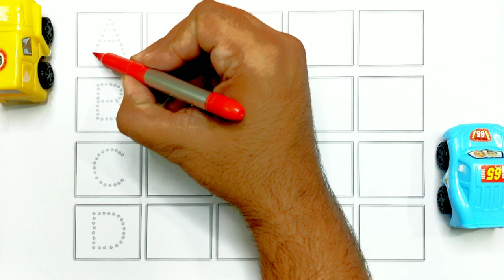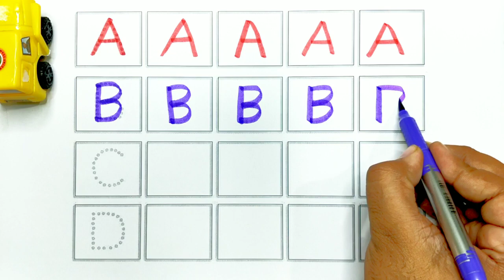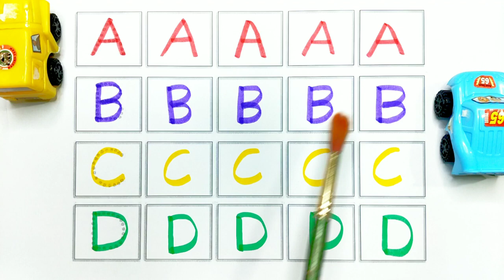Learn ABCD English Alphabets | a for apple b for ball | Dotted ABC tracing | ABC Shapes with Naksh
In this video you will learn ABCD English Alphabets | a for apple b for ball | Dotted ABC tracing | ABC Shapes with Naksh

This video is based on your queries and the topics covered in this video are:

abc 123,
color song,
123 song,
numbers song,
abcd,
abc song,
abc,

ABC Shapes,